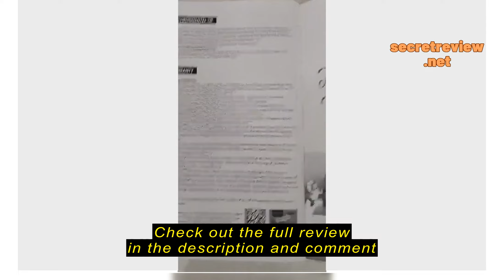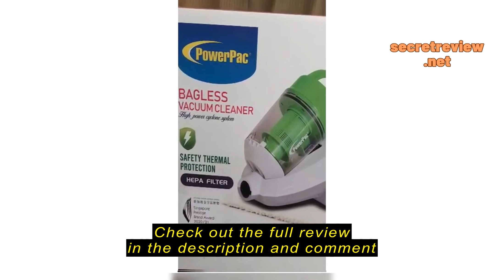Review PowerPac Bagless Vacuum, Cyclone Vacuum with HEPA Filter 1400/2000 Watts (PPV1400/PPV2000)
PowerPac Bagless Vacuum, Cyclone Vacuum with HEPA Filter 1400/2000 Watts (PPV1400/PPV2000)